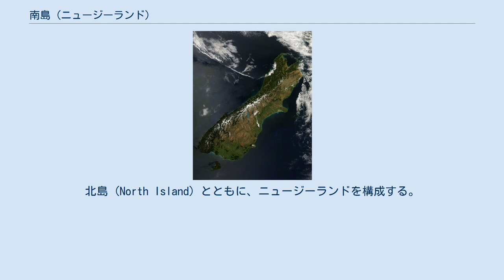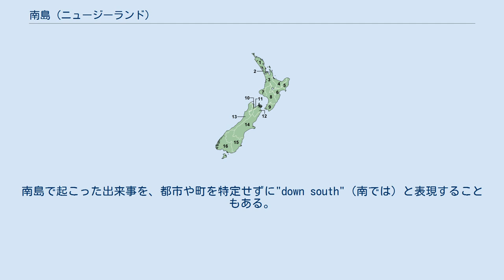南島 (ニュージーランド)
南島（みなみじま、なんとう、South Island）は、ニュージーランドの島。
北島 (North Island) とともに、ニュージーランドを構成する。
マオリ語で"Te Wai Pounamu"（「ヒスイの水」の意）。
面積は150,737平方キロメートルで、世界12位の大きさの島。
 西海岸に沿って南アルプス山脈がありクック山 (3,724 m) が最高峰である。
 19世紀の地図の中には、ミドル島 (Middle Island) やニューアルスター (New Ulster) とされている地図もあり、南島 (South Island) は現在のスチュアート島のことを意味していた。
 南島はしばしば、"Mainland"（本土）と呼ばれる。
理由として、北島より大きい面積であるが、もうひとつの理由として、マオリの伝説に由来している。
 人口は約120万人で、ニュージーランド全体の4分の1に過ぎないため人口密度は低い。
そのため、手付かずの大自然が残っており世界各地から観光客を集めている。
 北島の住民（特にオークランド地域の住民）の中には、南島をひとつの町であるかのように考える人もいる。
南島で起こった出来事を、都市や町を特定せずに"down south"（南では）と表現することもある。
 南島には7つの地方区分がある。
ニュージーランド全体の行政区画については「ニュージーランドの地方行政区画」を参照。
 地方区分（下方の島） 南島の主要な大学には、リンカーン大学、カンタベリー大学、オタゴ大学がある。